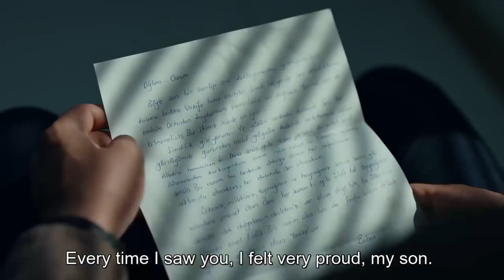Agah's Goodbye Letter... | The Oath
Derman has become a major threat to Turkey, one coming at the last moment by fiat route to the prisoners who Attaché (Ruhi Sarı) translates.
Derman, who took the Attaché from them despite the stop order of foreign government officials, will decide to continue with Ataşe for the great terrorist act. The Medusa Plan is now managed on a route known only to them.
Eylem (Meriç Aral), Avci (Burak Sevinç) and Karabatak (Eren Vurdem) are assigned to reveal the secret headquarters where all the information about the Medusa Plan is kept. A treacherous trap awaits Eylem and Avci  who reach the region at night. This trap brings the Avci to death.
Having a surprise night with Bahar (Aybüke Pusat), Yavuz (Tolga Sarıtaş) takes action to fulfill what her father Agah (Mehmet Özgür) wants from her.
As soon as the news that Avcı's life is in danger, Tim under the leadership of Yavuz sets out and takes a great struggle to get the Hunter  out of the dangerous situation they fell into.